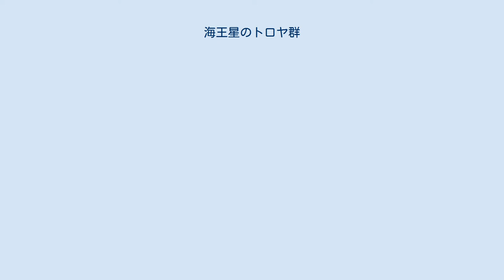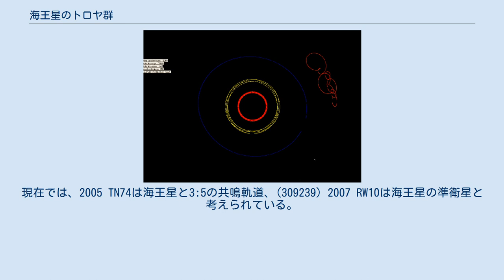海王星のトロヤ群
冥王星族と海王星のL4ラグランジュ点のトロヤ群 海王星のトロヤ群(Neptune trojan)は、海王星とほぼ同じ軌道を同じ周期で公転する小惑星である。
現在、海王星のトロヤ群は17個が知られており、そのうち13個は、海王星を60°先行する太陽-海王星系のL4ラグランジュ点付近、4つは海王星から60°後方に位置するL5ラグランジュ点付近に存在する。
海王星のトロヤ群は、木星のトロヤ群に習って「トロヤ群」という用語が用いられている。
 大きな軌道傾斜角を持つ2005 TN53の発見は、トロヤ群の「厚い」雲の可能性を示す意味で重要であった（木星のトロヤ群の軌道傾斜角は最大40°である）。
これは、衝突による形成ではなく、凍結による捕獲を示す。
半径100km程度の大きな海王星のトロヤ群は、木星のトロヤ群と比べて何桁も多い可能性があると考えられた。
 2010年、初めてのL5ラグランジュ点のトロヤ群である2008 LC18の発見が公表された。
海王星のL5領域は、現在、恒星が非常に多く集まる銀河系の中心と視線方向が重なり、非常に観測しにくい位置にある。
 ニュー・ホライズンズは冥王星への途上、海王星のL5にある2011 HM102の1.2au以内を通過した。
この時にニュー・ホライズンズによる観測が検討されたものの、地球とのデータ通信量の制約により冥王星のフライバイへの準備を優先することとなったため、観測は行なわれなかった。
 2001年、海王星のL4領域にトロヤ群2001 QR322が発見され 、太陽系で5番目の小天体が安定に存在する領域となった。
2005年、高い軌道傾斜角を持つトロヤ群2005 TN53が発見され、海王星のトロヤ群は厚い雲を形成していることが示唆された。
 2010年8月12日、最初のL5トロヤ群2008 LC18の発見が公表された。
これは、銀河中心からの光が塵の雲で隠された時に観測されたものであり、大きなL5トロヤ群は、L4トロヤ群と同じくらい存在していることが示唆された。
 ニュー・ホライズンズは、冥王星への途上、2014年に海王星のL5を横切る可能性があり、この時に観測ができるかもしれない。
銀河中心が塵で隠される場所は、ニュー・ホライズンズの飛行経路と沿っており、探査機が撮影した天体を検出することが可能である。
既知の最も軌道傾斜角の大きい2011 HM102は、ニュー・ホライズンズが2013年末に1.2天文単位まで近づいた時に観測できる程の明るさであると考えられている。
しかし上述の通り、ニュー・ホライズンズによる観測は見送られた。
 6つのL4トロヤ群の軌道を示すアニメーション 海王星のトロヤ群の軌道は非常に安定である。
海王星が現在の位置まで移動した後のトロヤ群のうち、最大で50%のものは太陽系の年齢に渡って保持されていると考えられる。
海王星のL5は、L4と同程度に安定にトロヤ群を保持することができる。
海王星のトロヤ群は、1万年以内の周期で、ラグランジュ点から最大30°秤動しうる。
海王星のトロヤ群から外れた天体は、ケンタウルス族と似た軌道に移る。
海王星は現在は、安定なトロヤ群を捕獲することはできないが、34AU以内のケンタウルス族のうち2.8%は海王星と軌道を共有していると予想されている。
このうち、54%は馬蹄形軌道、10%は準衛星であり、36%はトロヤ群だと考えられる。
 軌道傾斜角の非常に大きなトロヤ群は、全体の起源と進化を理解する上で大きな鍵となる。
軌道傾斜角の大きなトロヤ群の存在は、海王星のトロヤ群の起源は、その場での形成や衝突による形成ではなく、海王星の軌道が移動している最中の捕獲であることを示す。
L5とL4に同程度の数のトロヤ群があるとの推定は、捕獲の際にガスによる抵抗がなく、L5とL4で同じような捕獲のメカニズムであったことを示す。
惑星の移動の最中の海王星のトロヤ群の捕獲は、ニースモデルでの木星のトロヤ群のカオス的捕獲と同じ過程で行なわれた。
捕獲された天体は既に、高い軌道傾斜角に存在出来るほどに励起されている。
共鳴外縁天体は、惑星のマイグレーションの時に共鳴による軌道移動によって捕獲されたと考えられているが、この過程はにより海王星のトロヤ群が逃げ出した可能性がある。
また、不規則な惑星のマイグレーションは、対応するトロヤ群を枯渇させる。
当初のトロヤ群の中には、恐らく不安定な軌道を持つものが多数あったと推測され、ケンタウ...